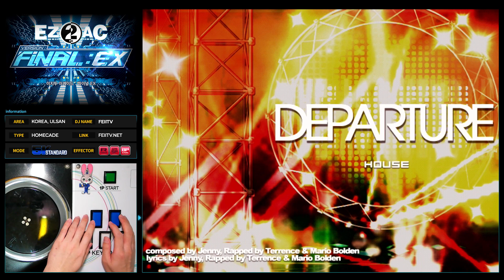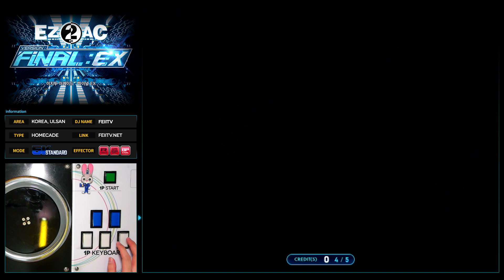[EZ2AC : FNEX] 5K (10) Departure [SHD]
Comment : 두루넷